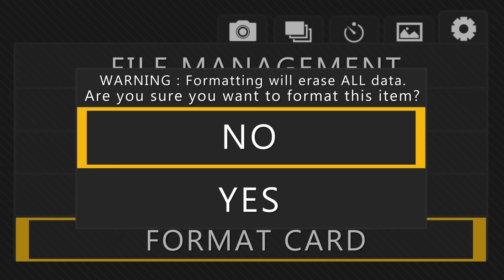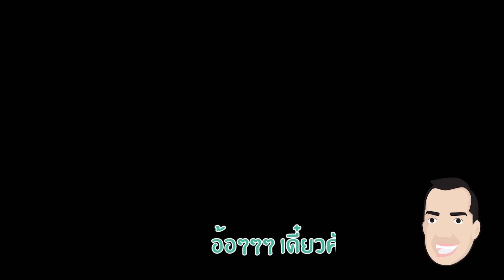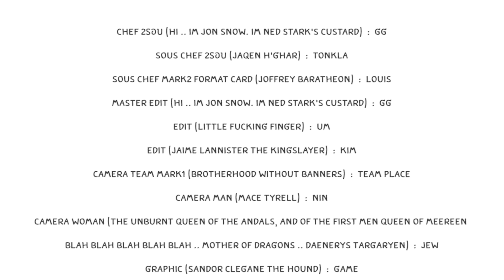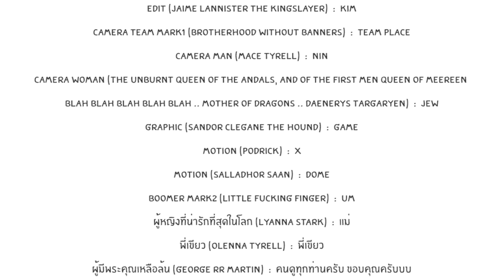GGcooking Ep.40 ft.tonkla,louis : Hamburg is NOW ป้ะๆๆๆๆแปดดดดด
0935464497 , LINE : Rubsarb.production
[เฉพาะงานเด้อ]

จากใจฉัน : clip สอนเข้าครัว ที่อยากให้ลองทำไปด้วยกัน พยายามตัดความยากออกไปให้หมด และในทุกๆตอนผมจะคำนวน kcal ไปให้ด้วย :D
ปล.ผอมบ้าง อ้วนบ้าง ปนๆกันไปนะ

มีแฟนเพจแล้วครัชช

สุดท้าย - คนเราเกิดมาชีวิตเดียว รักการกิน ก็กินเลยครับ ขอแค่เรามีสติ หากคุณขยันที่จะนับ kcal คุณจะกินอะไรก็ได้ที่คุณชอบครับ